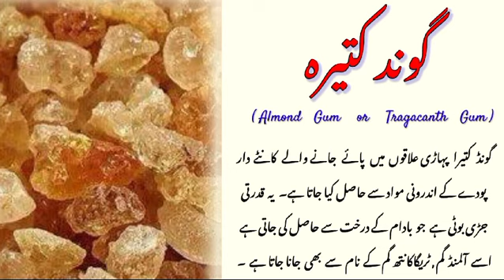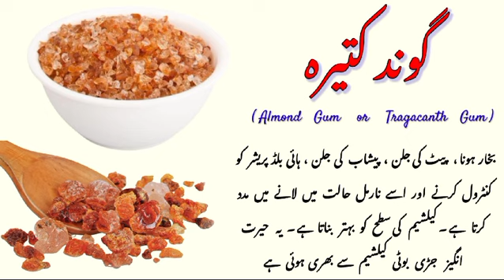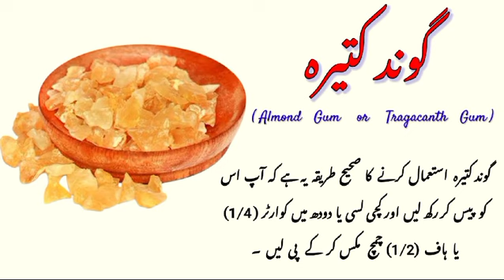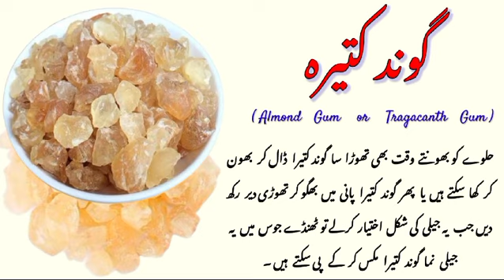gondkateera benefits almond gum#گوند کتیرا کے فائدے اور استعمال